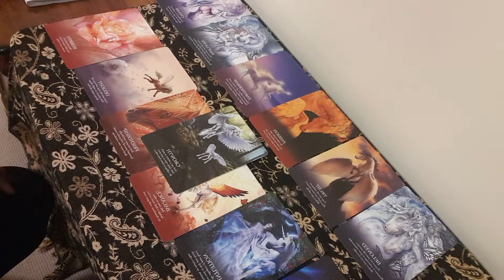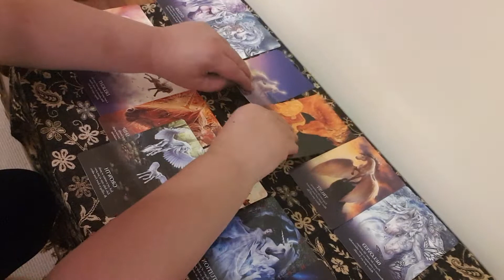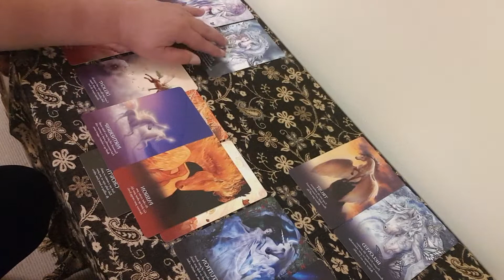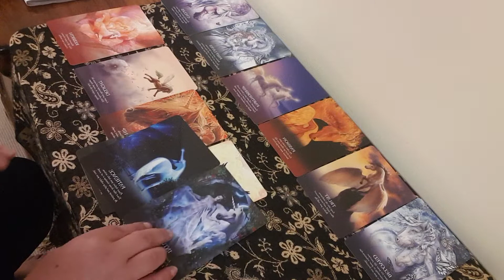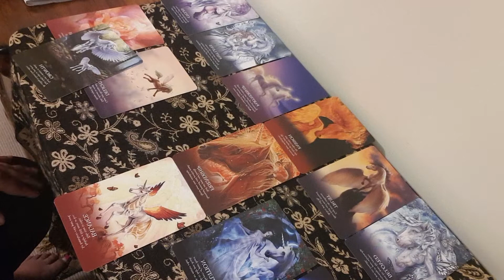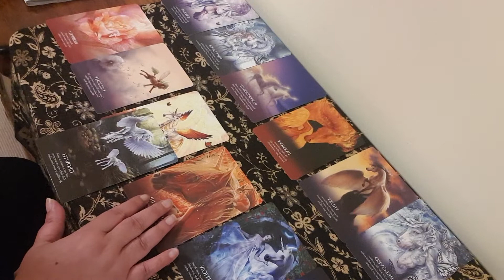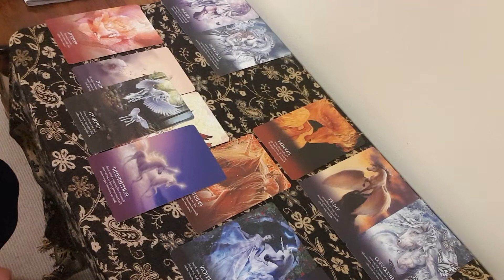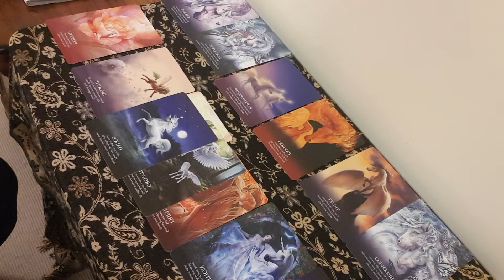cancer,Scorpio, Pisces collective